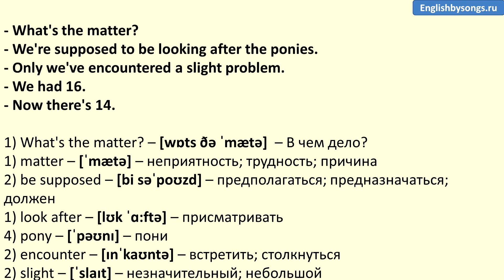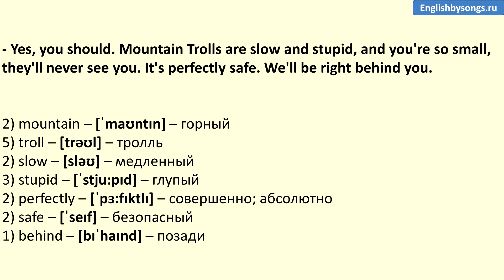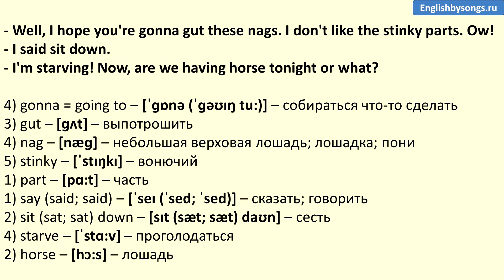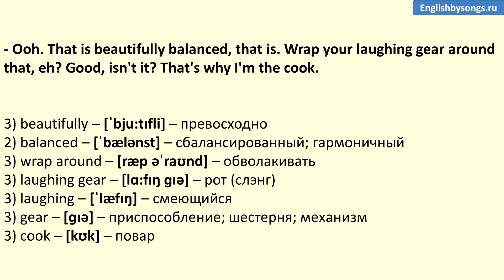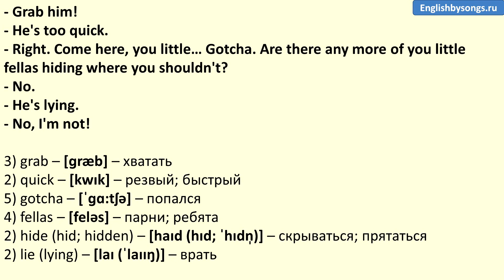The Hobbit # 12 - Mutton yesterday, mutton today...